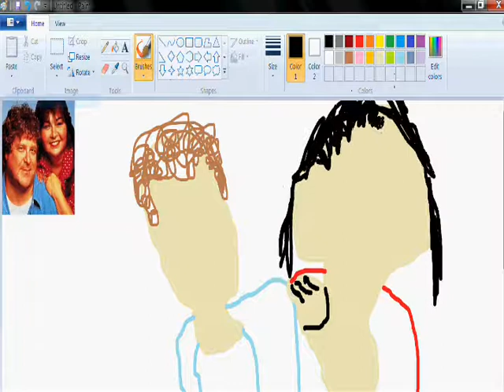Drawing With Jay 2- John Goodman & Roseanne Barr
Hi, why are you watching this terrible shit.